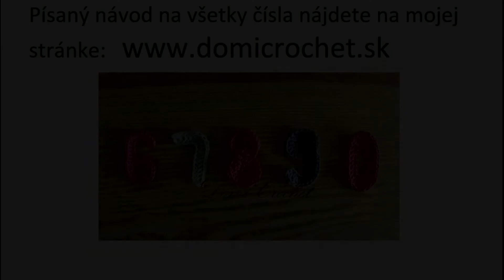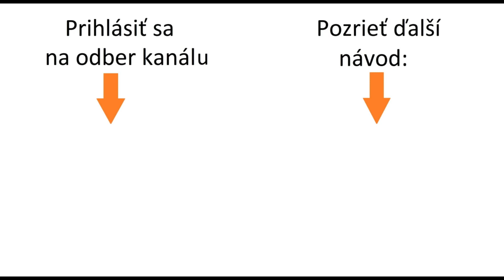Háčkované čísla - 2. časť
V tejto časti si uháčkujeme čísla 6-10.